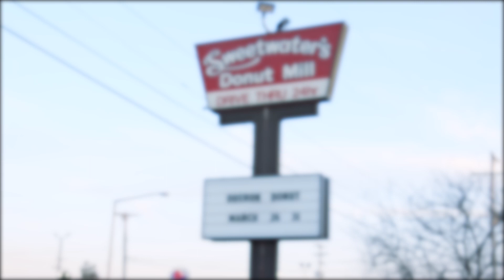Making Oberon Donuts at Sweetwater's Donut Mill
It's Oberon release day in Michigan. Sweetwater's Donut Mill spent Sunday night baking up a fresh batch of their Oberon donut for the occasion.